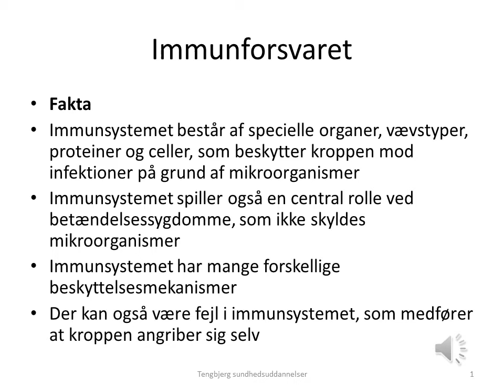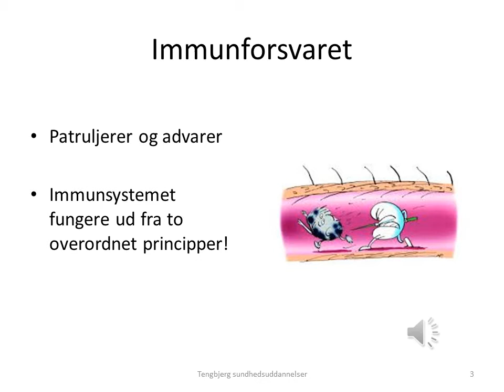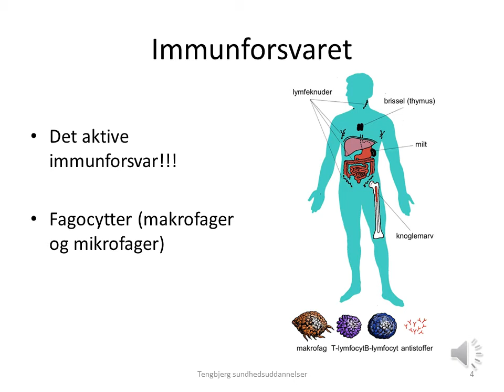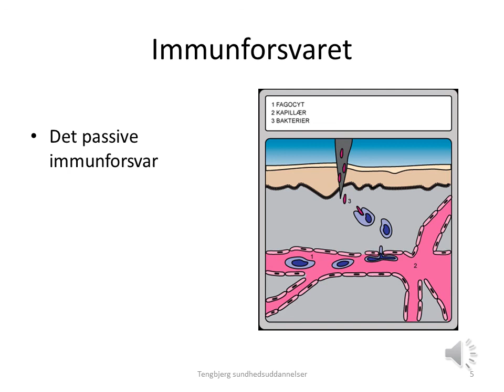Immunforsvaret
En kort beskrivelse af immunforsvaret.